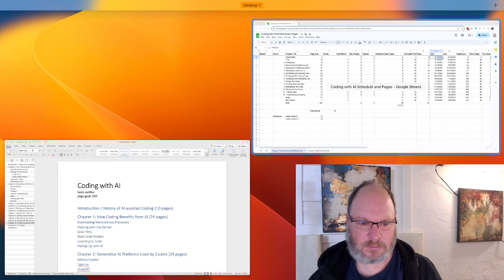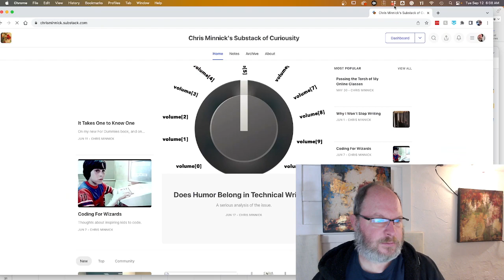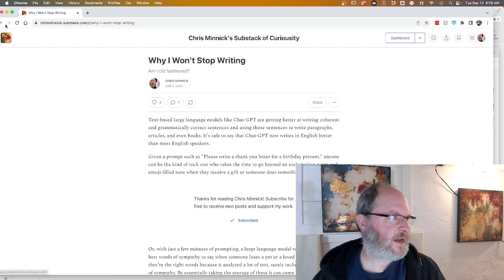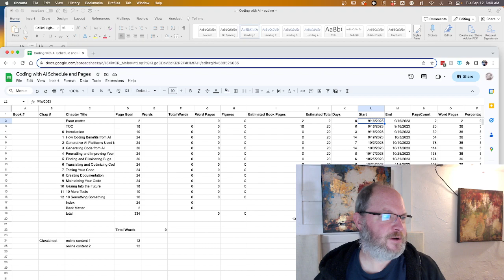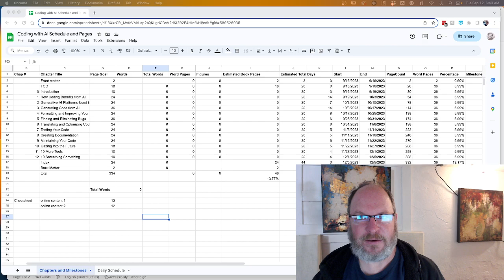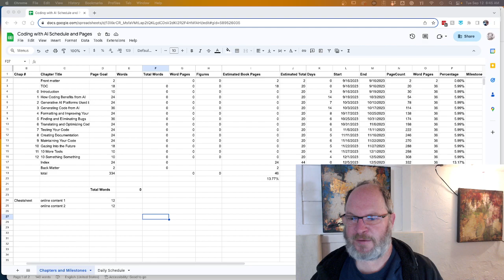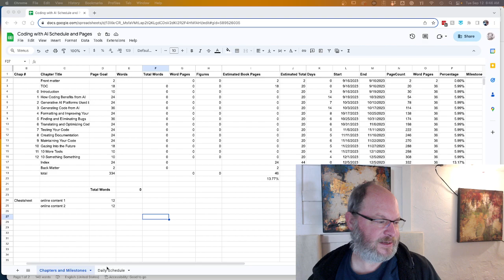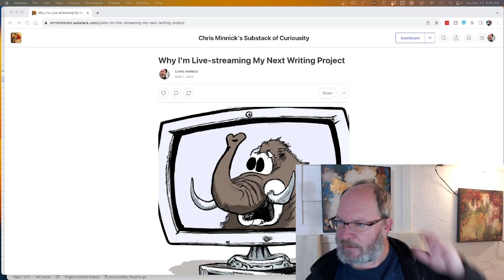2023 09 18 first video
The first recorded writing session for "Coding with AI For Dummies," where I figured out how to live stream and explained why I did this.